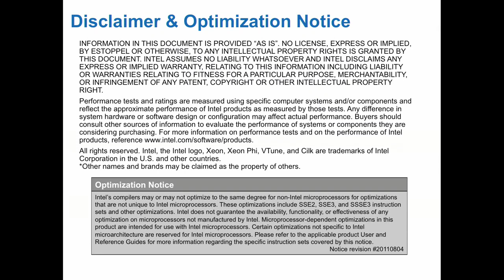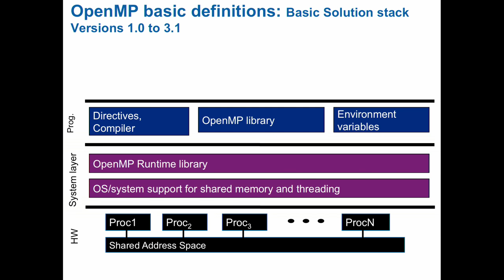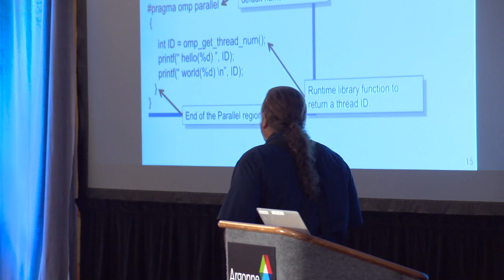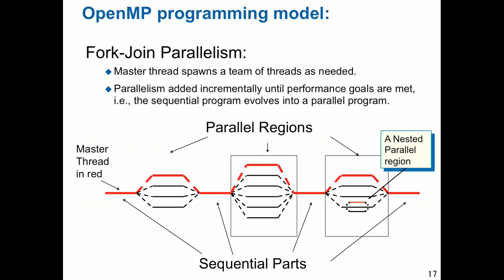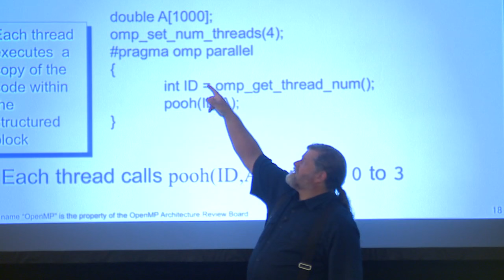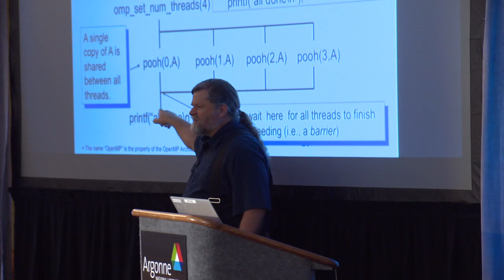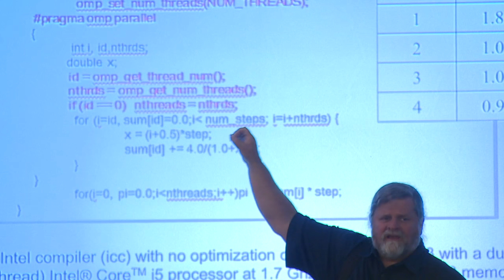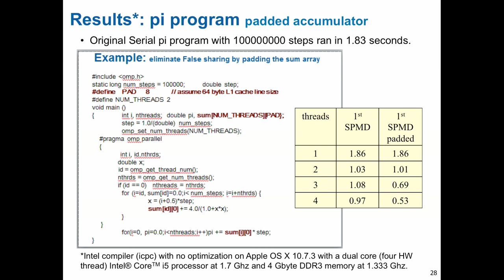A "Hands-on" Introduction to OpenMP (Part 1) | Tim Mattson, Intel